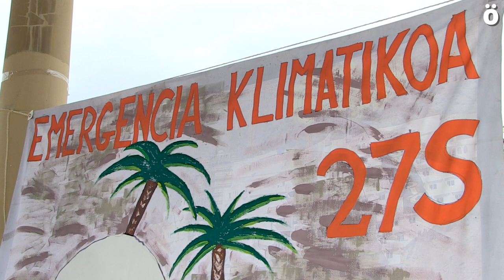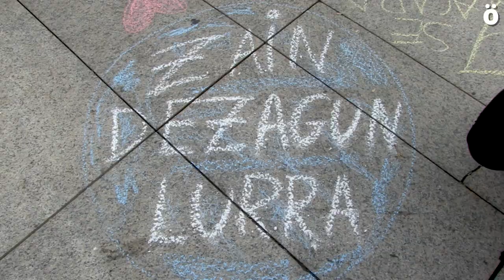HuelgaPorElClima 27S: emergencia climática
Este próximo día 27 de septiembre se realizará una movilización a nivel mundial contra el cambio climático y Nafarroa será también escenario de movilizaciones. Las convocatorias son a las 12 del mediodía en la Plaza del Ayuntamiento de Iruñea donde se realizará una concentración y ya por la tarde, desde el mismo sitio partirá una kalejira a las 18:00.